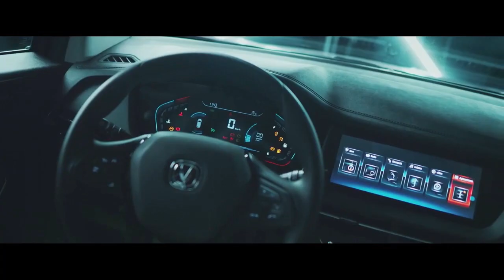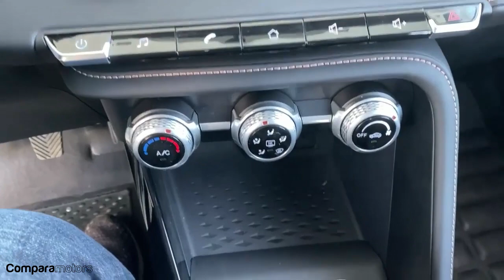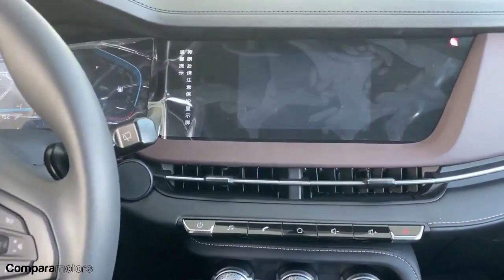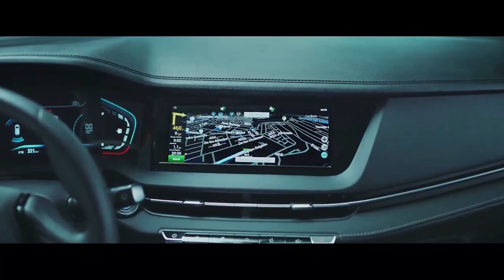PRÓXIMAMENTE CHANGAN CS15 2021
CHANGAN  CS15 2021